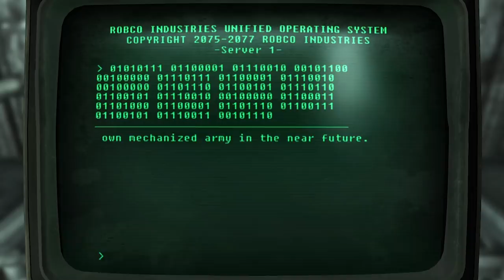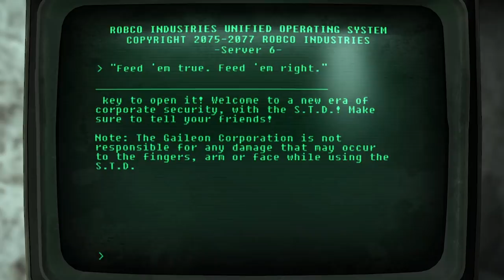Fallout: The Frontier - Jungle Fever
Zach doesn't care about this town, but he's not gonna let it die! Even at the expense of the wasteland!

Mods used:
The Frontier
Helpless Falling
Quick Hacking
PipBoy 2500
No NPC Compass Ticks
Killable Kids
Bubba Shot the Jukebox
lStewieAl's Tweaks